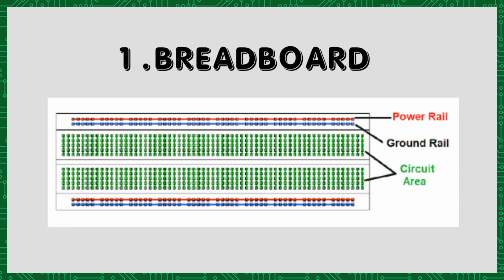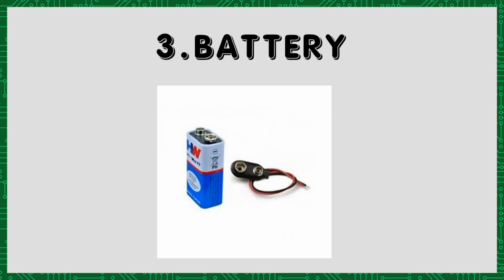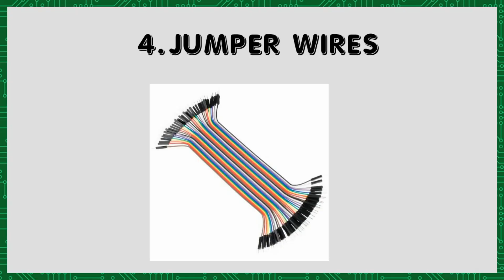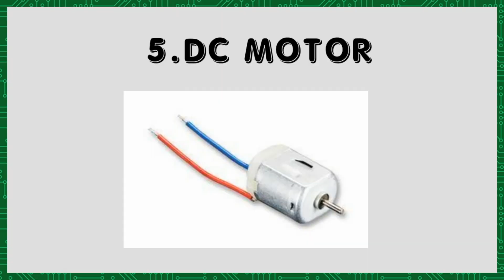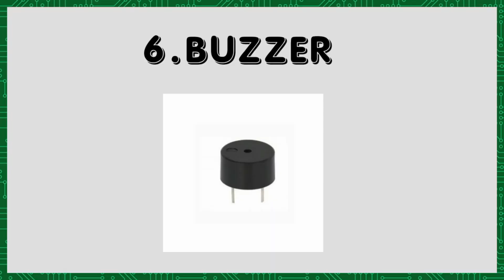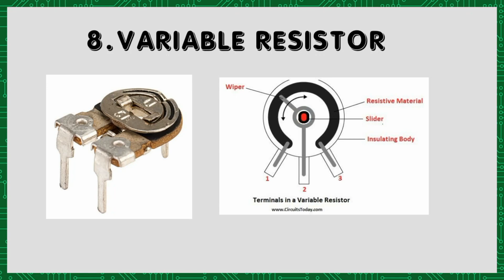BASICS OF ELECTRONIC COMPONENTS (PART-2)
This video is about basics of electronic components .it is the continuation of part 1. if you have not watched part 1 means then go and watch it